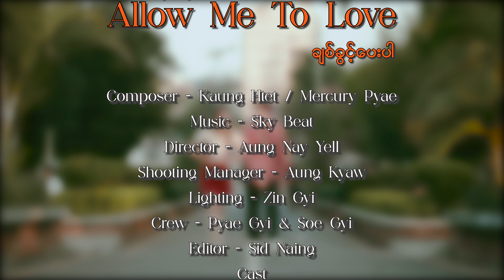ချစ်ခွင့်ပေးပါ - Mercury Pyae ( Official Music Video)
အိမ်မက်ထဲလဲ မင်းပါပဲ
အတွေးများထဲလဲ မင်းကအလှဆုံးမို
ရူးလောက်တဲ့ မင်းရဲ့အကြည့်မျိုးနဲ့
မပြောပြတတ်တဲ့ အချစ်တွေအတွက်
သိန်းဆည်းထားရင်း ငါ့မှာပိုဆိုးလို

Artist - Mercury Pyae
Composer - Kaung Htet , Mercury Pyae
Lighting - Zin Gyi
Crew - Pyaw Gyi & Soe Gyi
Editor - Sid Naing
Cast - Min Arkar , Hsu Ladt Yadanar, Aung Aung , Sayar Aleinmar#Feeling_Box